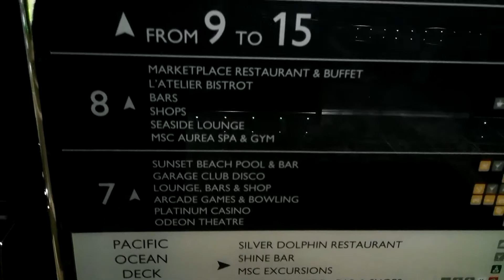Croisière MSC Seaview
Le plan du bateau au pont 5